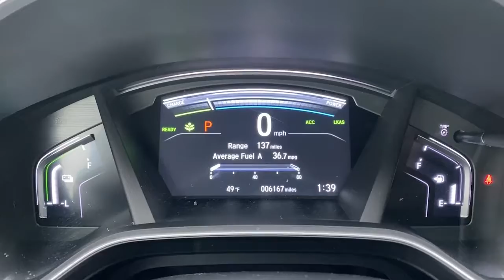2022 Honda CR-V_Hybrid Pittsfield, Springfield, Northampton, Holyoke, Albany H4271A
Radiant Red Metallic Used 2022 Honda CR-V_Hybrid Touring available in 689 East Street, Pittsfield, Massachusetts at Haddad Hyundai. Servicing the Pittsfield, Springfield, North Hampton, Holyoke, Albany, MA area.

CR-V_Hybrid
2022 Honda CR-V_Hybrid Touring - Stock#: H4271A

Haddad Hyundai
689 East St

2022 Honda CRV Hybrid Touring . Packed with options LEATHERbrAPPLE CAR PLAY. Only 6045 miles one owner and a clean carfax. This is a must see and test drive!!!  GAS PRICES ARE OUT OF CONTROL.
Navigation system: Honda Satellite-Linked Navigation System|9 Speakers|AM/FM radio: SiriusXM|Radio data system|Radio: 330-Watt AM/FM/HD/SiriusXM Prem Audio Sys|Air Conditioning|Automatic temperature control|Front dual zone A/C|Rear window defroster|Memory seat|Power driver seat|Power steering|Power windows|Remote keyless entry|Steering wheel mounted audio controls|Four wheel independent suspension|Speed-sensing steering|Traction control|4-Wheel Disc Brakes|ABS brakes|Dual front impact airbags|Dual front side impact airbags|Front anti-roll bar|Low tire pressure warning|Occupant sensing airbag|Overhead airbag|Rear anti-roll bar|Power moonroof|Power Liftgate|Brake assist|Electronic Stability Control|Forward collision: Collision Mitigation Braking System (CMBS) + FCW mitigation|Exterior Parking Camera Rear|Auto High-beam Headlights|Delay-off headlights|Front fog lights|Panic alarm|Security system|Adaptive Cruise Control: Adaptive Cruise Control (ACC) with Low-Speed Follow|Speed control|Bumpers: body-color|Heated door mirrors|Power door mirrors|Roof rack: rails only|Spoiler|Turn signal indicator mirrors|Apple CarPlay/Android Auto|Auto-dimming Rear-View mirror|Compass|Driver door bin|Driver vanity mirror|Front reading lights|Garage door transmitter: HomeLink|Heated steering wheel|Illuminated entry|Outside temperature display|Overhead console|Passenger vanity mirror|Rear seat center armrest|Telescoping steering wheel|Tilt steering wheel|Trip computer|Front Bucket Seats|Front Center Armrest|Heated Front Bucket Seats|Heated front seats|Leather Seat Trim|Power passenger seat|Split folding rear seat|Passenger door bin|Alloy wheels|Wheels: 19 Machine-Finished Alloy w/Gray Inserts|Rain sensing wipers|Rear window wiper|Speed-Sensitive Wipers|Variably intermittent wipers|3.89 Axle Ratio